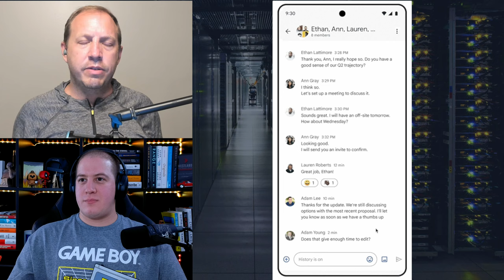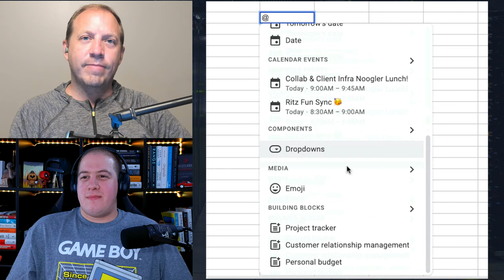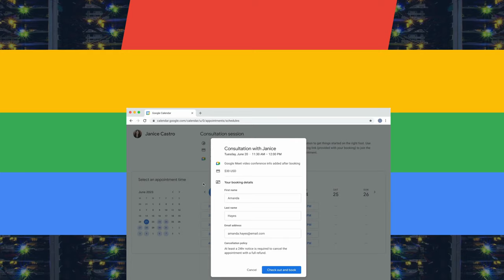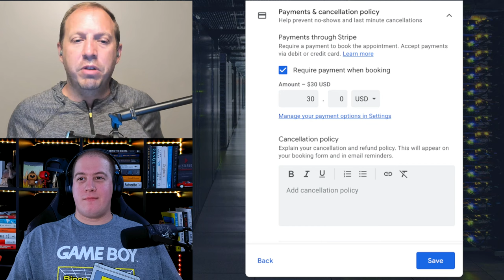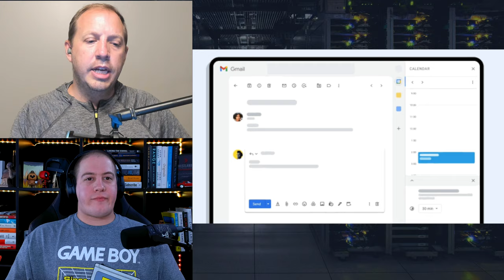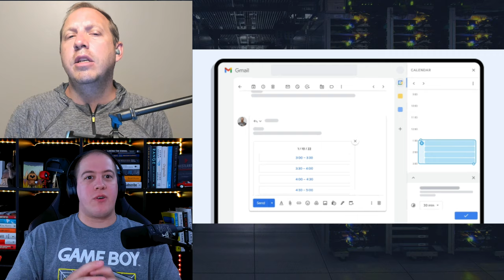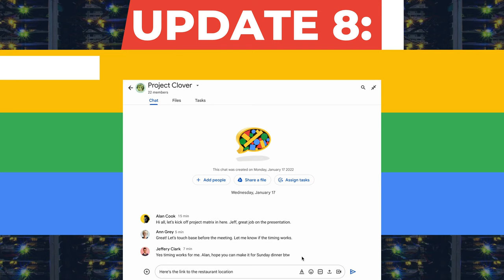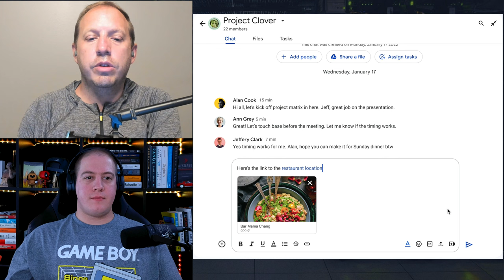Paid Appointment Bookings in Calendar, Pick a Free Spot on My Calendar Directly in Gmail, and more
Apologies for the poor audio on my side, still working out the kinks with the new XLR interface, and I am going to return it and get the more audio focused one. Next week will be a test of a wireless microphone, let's see how that comes out since the new XLR interface is a few weeks out.

🥳 Don’t miss our SaaS focused show SaaS Showdown!

We just released Season 3 Episode 8 Incident Response: What should you do when hit with Ransomware?

Improved media viewing on Android devices in Google Chat
Extending long running queries within Connected Sheets
Filter by measures and value in a pivot table with Connected Sheets for Looker
Add emojis in Google Sheets
Scale meetings to 1,000 attendees, with 500 attendees being viewers, now available for Google Workspace Education Plus

🚨 Published Releases

Other News

Google’s AI-powered notes app is now called NotebookLM, and it’s launching today
Now Google’s Bard AI chatbot can talk and respond to visual prompts
Design Manager at Brex used Bard to create a timer app in minutes

Updates to Google Gmail, Google Docs, Google Voice, Google Workspace Admin Console, Google Classroom, Google Bard, Google Chat and Google Meet

Workspace Recap is the only show dedicated to and discussing all of the changes happening in Google Workspace on a weekly basis, as well as how all these changes affect our users and our businesses. Google Workspace is innovating at a breakneck pace, making it difficult to keep up and keep track. Join us each week as we discuss What’s New in Google Workspace, Upcoming Google Workspace releases, and answer your questions.

tabGeeks Resources
🦸‍♀️ Continue the conversation over in our Slack community!

🧑‍💻🙋‍♂️ Need more help? Hire us to lend our expertise to your organization today by checking out our managed services offerings TABServices

✉️ Want weekly updates from the TABGeeks Network including top tech news, job openings, and more in your inbox?